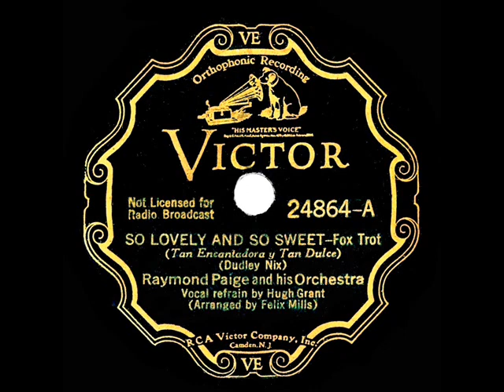1935 Raymond Paige - So Lovely And So Sweet (Hugh Grant, vocal)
Nice arrangement recorded at one of only a handful of sessions that Paige did for Victor during the 1930s.  Known best for his work as a radio orchestra conductor, he did appear as himself in the 1938 movie musicals “Hollywood Hotel” and “Hawaii Calls.”

Transferred from 78rpm Victor 24864 - So Lovely And So Sweet (Nix) by Raymond Paige & his Orchestra, vocal by Hugh Grant, recorded in Hollywood January 17, 1935 .